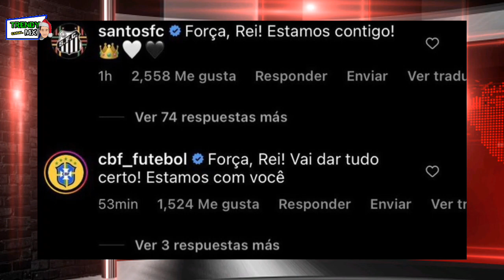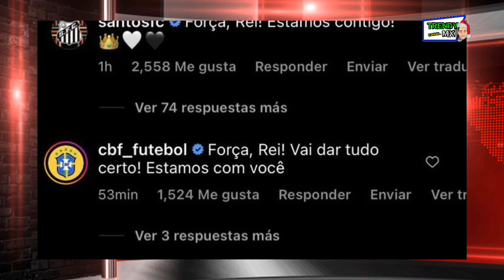En Brasil ya se preparan homenajesfunebres para el rey pele por su delicado estado de salud 😥⚽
Unete a mi canal

DONACIONES VOLUNTARIAS A MI CANAL :  # CUENTA BANCOMER : 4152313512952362